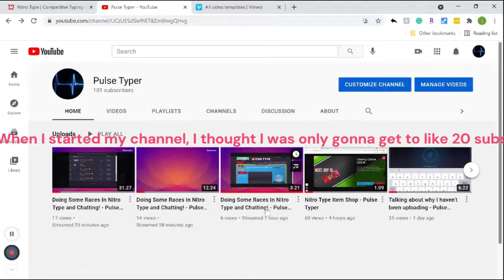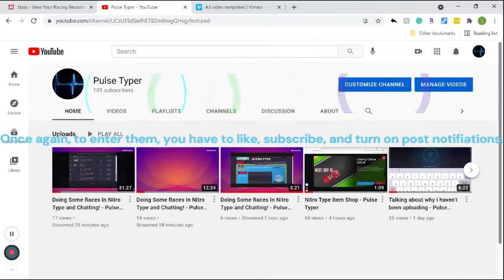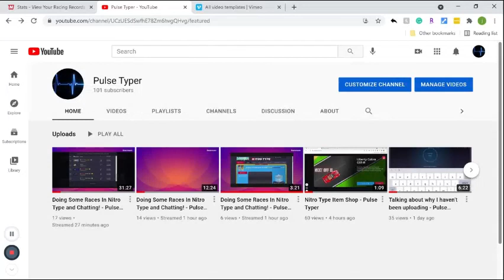Thanks for 100 subs! - Pulse Typer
It means so much to me! I hope you guys enjoyed this video and the awesome music! Cya guys in the next video!